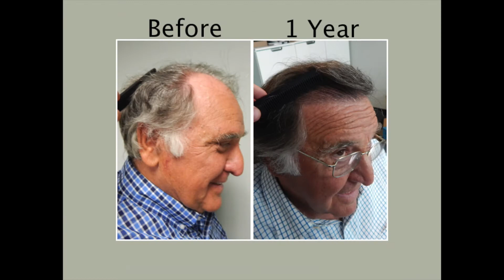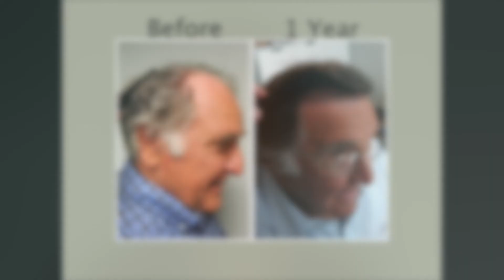Hair Transplant Surgery | 1 Year Hair Transplant Result (Dr. Adams)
Dr. Adams comes in one year after his hair transplant surgery to show off his hair transplant result. Dr. Matt Huebner and Dr. Adams discuss to life changes that come along with a hair transplant result. Norwood 5, this hair loss patient was a 5 on the Norwood Scale.

At Natural Transplants, Hair Restoration Clinic the majority of our hair loss patients join us from outside the local areas of our clinics in Florida and Washington DC.

In fact, we have treated hair loss patients from all over the world. We have treated hair loss patients from China, India, England and other parts of Europe, South Africa and even Australia. And of course, we have patients that fly in from all over the United States to receive a hair transplant surgery. Because we feel you shouldn’t be penalized for having to travel to find the best hair transplant result, we offer a travel incentive of up to $1,000 to help out with these expenses.